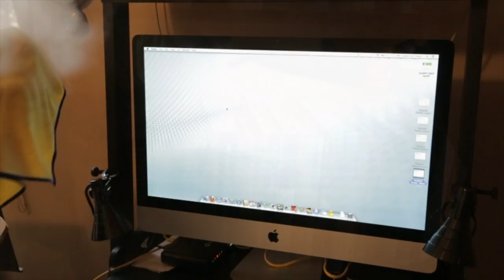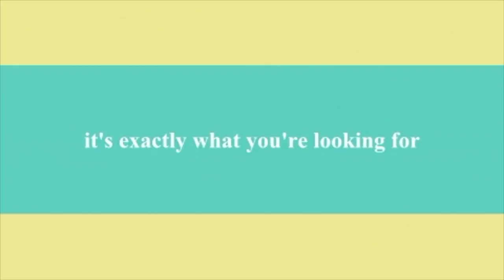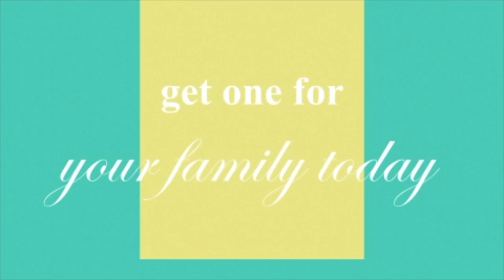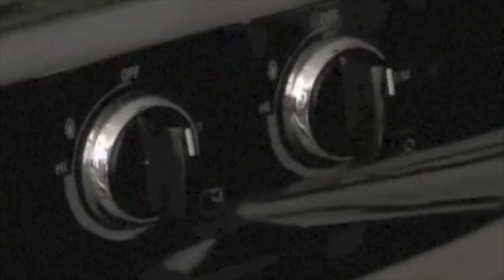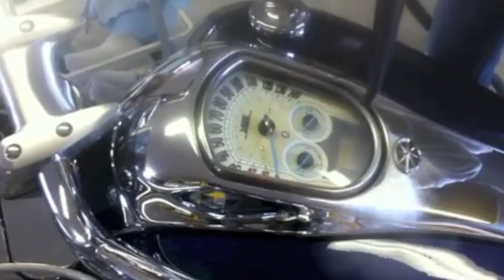Sargent Steam Cleaner | Steam Cleaners | Steam Cleaning Machines | Chemical-Free Green Cleaning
Steam Cleaner If you are looking for a Steam Cleaner, then watch this video to learn everything you need to know about a Steam Cleaner

Sargent Steam sells high quality durable steam cleaning machines that take the overwhelming drudgery out of housework. We are the Experts in teaching you to clean anything you own faster, easier, healthier and you'll do it all without harsh chemicals.

Sargent Steam is a one-time purchase you’ll use for years. Over its life time, you’ll save hundreds (if not thousands) of dollars eliminating those disposable chemicals and gadgets.

You’ll also save time – this power tool will shave off countless hours of hard manual labor. Sargent Steam saves your health too – no more breathing those harsh nasty chemicals or wearing out your hands and knees as you scrub the bathtub or kitchen floor.

Sargent Steam
3241 E 3300 S
East Millcreek, Utah 84109
1-800-SGT-STEAM